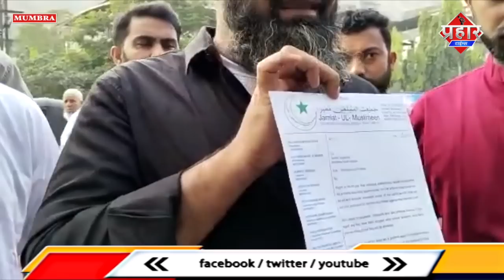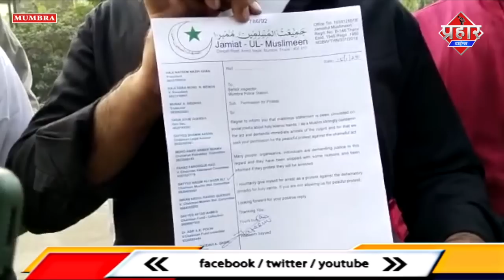वसीम सैय्यद ने मुम्ब्रा पुलिस स्टेशन में अपनी गिरफ्तारी दी || Islamuddin Khan || Prahar Times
वसीम सैय्यद मुम्ब्रा पुलिस स्टेशन में अपनी गिरफ्तारी देने पहुँचे || Islamuddin Khan